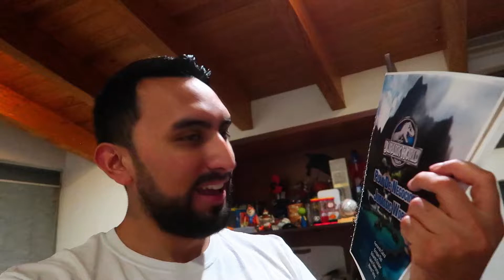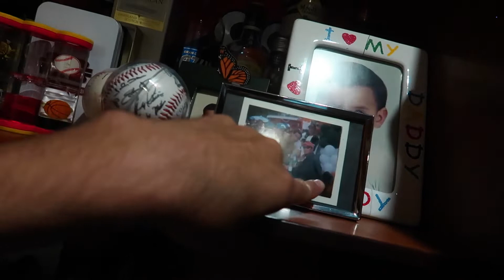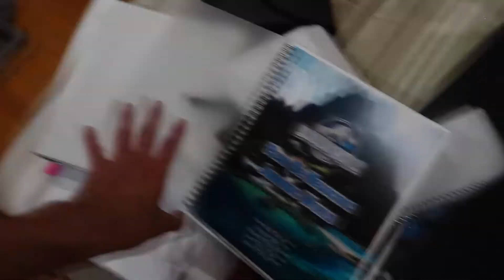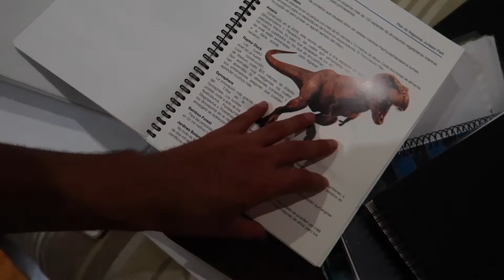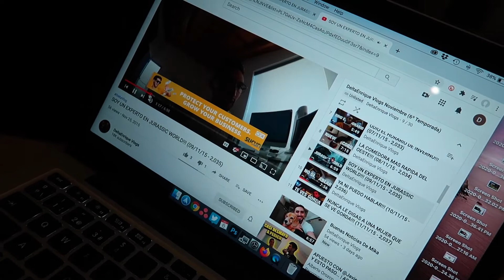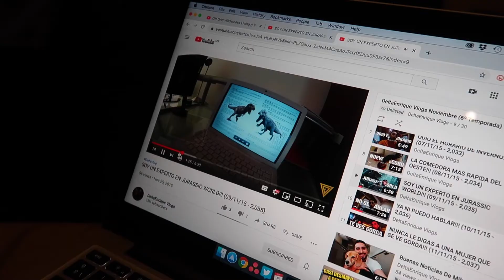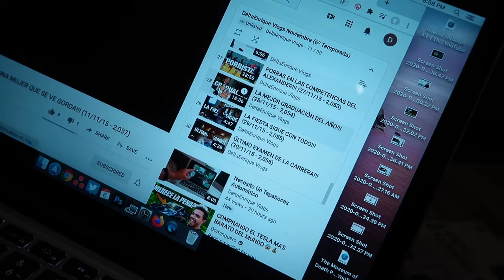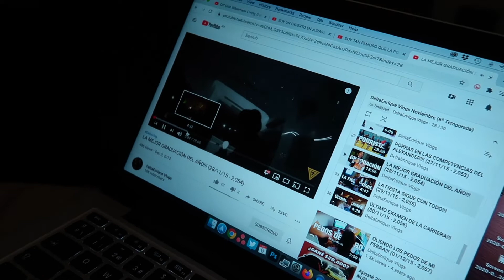La Tesis De Mi Carrera Fue De Jurassic World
Septiembre 6, 2020  |  Vlog 3,798
Parece broma pero el último trabajo de mi licenciatura en Mercadotecnia fue un plan de negocios de Jurassic World y nos quedo super profesional - DeltaEnrique Vlogs

Música
Cadmium - Click and Scroll (feat. Eli Raain & Veronica Bravo)